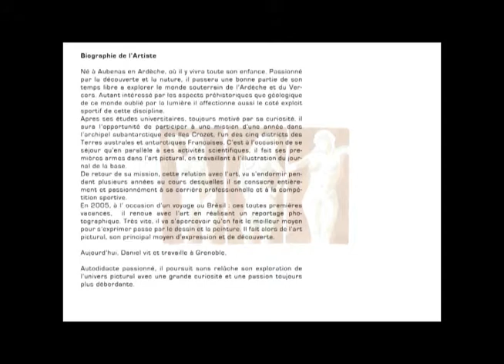Tryptiques (Peintures à l'encre)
TRYPIQUES:

un recueil de peinture a l'encre pour rendre hommage a la beauté de la femme.
Ce livre numérique, regroupe une série de tryptiques ( quelques diptypes poctuent cette présentation) représentant des ensembles cohérant d'expressions corporelles féminines.
Le trait du pinceau reste brut a dessein, afin de mettre en avant l'expression et la beauté des corps.

Bonne balade.

NOTE : cet ouvrage numérique est illustré musicalement grace a "YIDAKI didgeridoo music uluru Australia music CD" et Goldfrapp - Felt Mountain